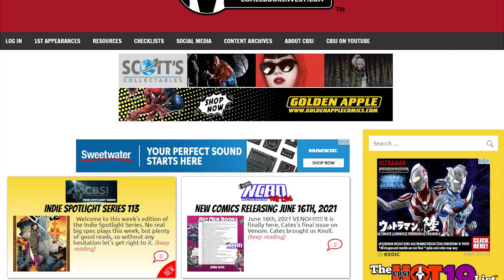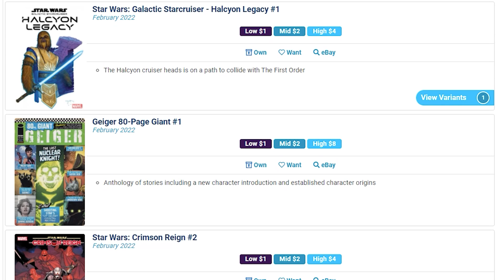THE HOTTEST COMIC BOOK SPECULATION FOR FOC 1/31/22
Here is my comic book speculations recommendations for Final Order Cut Off of 1/30/22 & 1/31/22 and New Comic Book Day 2/2/22.

Chapters:
0:00 Intro
2:09 FOC Spec Picks
6:43 NCBD Spec Picks
9:33 Outro